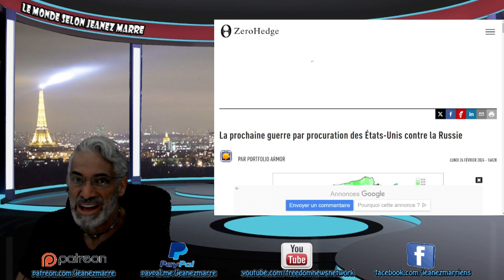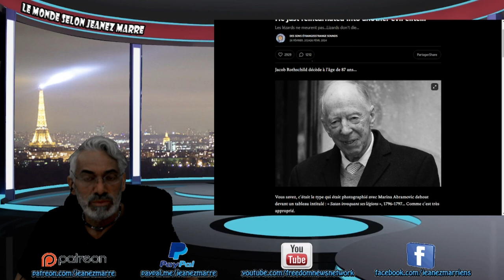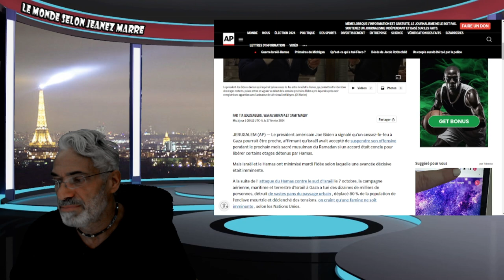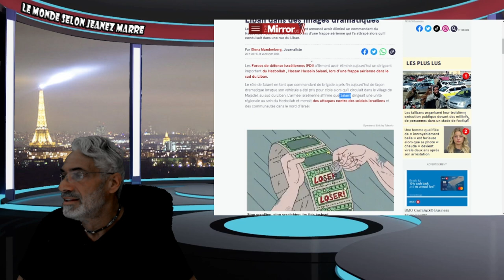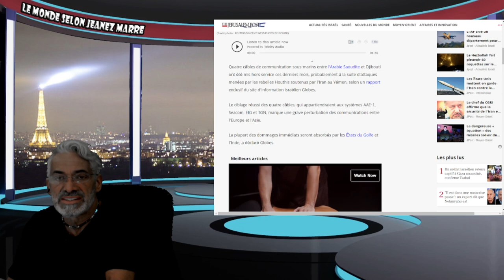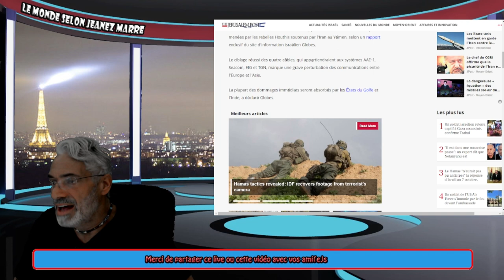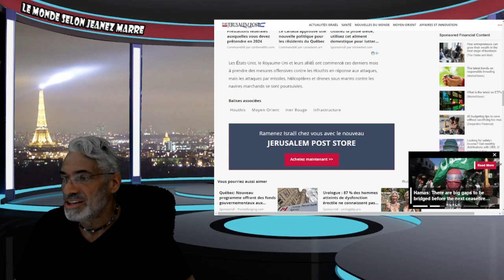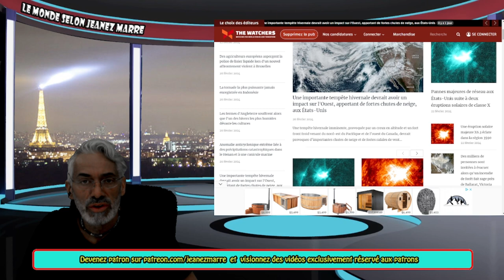DERNIÈRE HEURE; RÉSUMÉ DES NOUVELLES ;TROISIÈME GUE..MONDIA..;LIBAN;ISRAEL;UKRAINE;HOUTIES